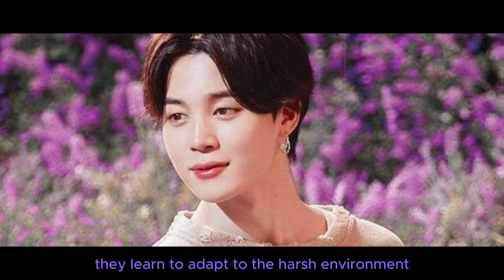BTS Jimin Exhausted in the Forest !! Denied food and sleep ??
In this intense and emotional video, BTS Jimin finds himself lost and exhausted in the forest with no food or sleep. As he battles the elements and his own fatigue, viewers are taken on a journey of suspense and determination. Will he survive the harsh conditions? Tune in to find out the shocking turn of events in this gripping story of resilience and survival.